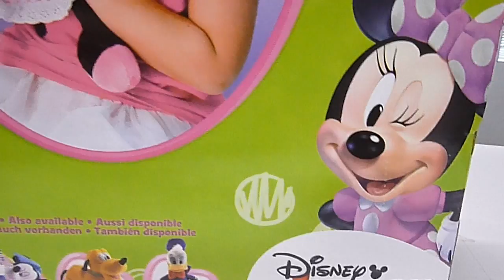Disney Sleepy Minnie Mouse IMC TOYS Toy Mickey Mouse Clubhouse!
Brand: Imc Toys
Cuddle up to your very ownMinnie
Lay Minnie down andshe makes a snoring noise
Sit Minnie up and he makes a yawing noise
Soft to cuddle
Batteries Included
Get ready for a nap with Sleepy Minnie Mouse. Lay her on her side and listen to her snore. Sit her up and she will wake up with a yawn. Dressed in her pjyamas, this super cute plush makes the perfect sleeping buddy.

Matija Toys Review includes cars, playsets, building blocks or construction toys, modeling clay such as Playdoh, Cra-Z-Art and many more! Most toys here are based on the children's shows on TV like Nick Jr, Disney Junior, Nickelodeon, Cartoon Network and many others. Matija Toys is Toy Channel for Kids especially Toddlers which includes Unboxing Toys, Toy Review, Pretend Play, Learning Colors, Shapes, Numbers & Alphabet, Nursery Rhymes, Singing song sand growing up together!Matija loves to play with PlayTive Junior, Play Tive Junior Train and motoway sets and wooden toys.

Matija loves Toys.Toys Review for kids and unboxing new toy's he get's!
Matija is also doing LEGO reviews!

Matija loves to play with DC Universe toys like Superman, Batman, Wonder woman, Green Lantern, Flash, Green Arrow, Aquaman etc.

Matija Loves to sing nursery rhymes like Finger  Family song, Daddy finger, Teddy Bear, Are you sleeping brother John, Five little ducks, Ten little monkeys jumping on the bed, Ten in the bed, Humpty Dumpty, Johny Johny Yes Papa, Wheels on the bus, Mary had a little lamb, Old MacDonald had a farm, Ringa Ringa Roses, Ringe ringe raja and other counting songs and nursery rhymes.